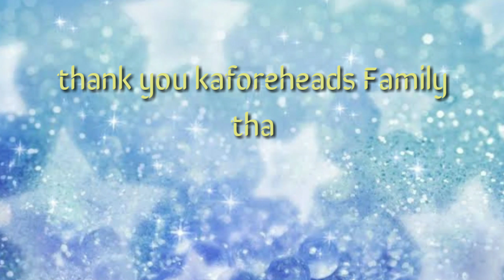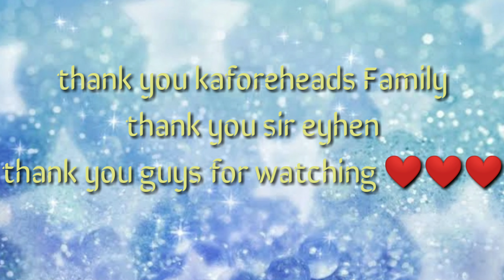UNBOXING ANOTHER BIRTHDAY GIFT | HOW TO ASSEMBLE RINGLIGHT WITH A TRIPOD 3110 |UNBOXING RING LIGHT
Thank you so much sir @eyhen vlogs avila
Thank you kaforeheads Family
I am so blessed to have you all .